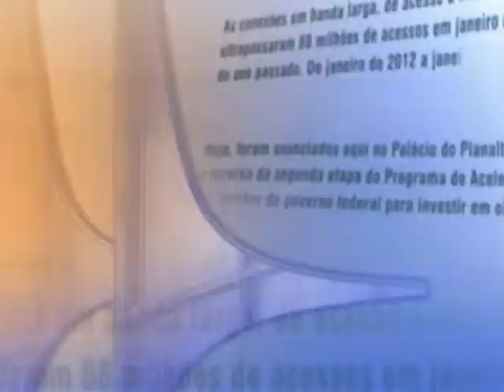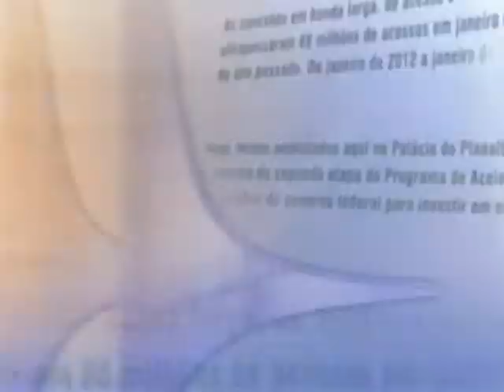Direto do Planalto - 9 de outubro